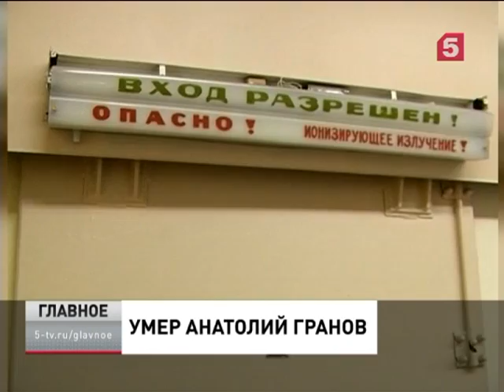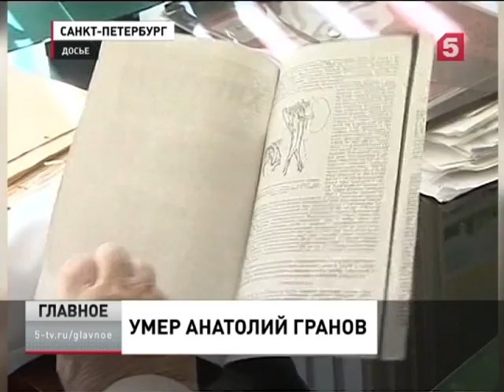Умер Анатолий Гранов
Вчера ушел из жизни блистательный хирург, ученый, исследователь Анатолий Михайлович Гранов. Большая утрата для отечественной науки и медицины. Без малого четверть века он возглавлял Российский научный центр радиологии и хирургических технологий. Благодаря ему сегодня это один из современнейший медицинских центров - флагман ядерной медицины России.

Он занимался исследованием очень сложных диагнозов, в первую очередь, в онкологии - одной из самых трудно победимых болезней в мире. Именно работа и опыт академика Гранова много лет назад сделали Петербург центром отечественной трансплантологии. Он писал монографии, преподавал, оперировал. И когда теперь друзья вспоминают, как замечательно он играл на фортепиано, можно только предположить, как редки были такие минуты в его заполненных делами днях. Действительный член РАН. Почетный гражданин Санкт-Петербурга. У Анатолия Михайловича было много заслуженных наград. Но главная награда - это люди, которым он помогал жить. А своим врачам он говорил так: идите в вузы, ищите талантливых молодых врачей, тех, кто придет на наше место, кто продолжит нашу работу. Он конечно верил в силу и будущее отечественной науки и медицины. Просто как блестящий практик и человек, проживший длинную жизнь, он точно знал, что это будущее у нас есть.

Максим ВАХРУШЕВ расскажет об этом легендарном человеке подробнее.